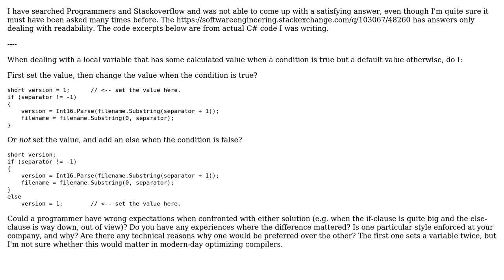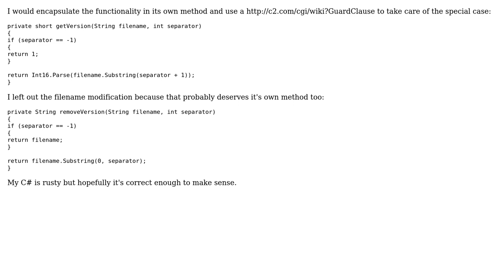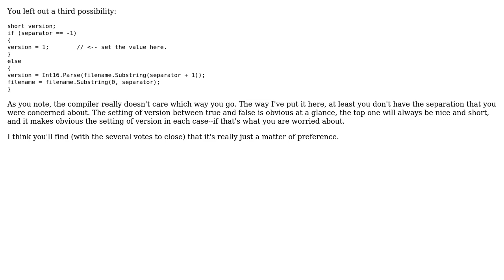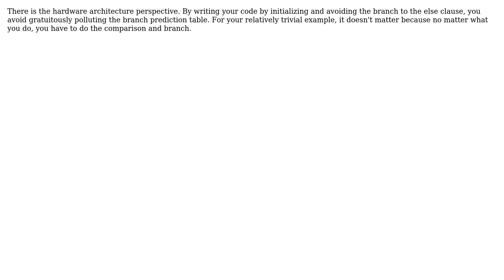Software Engineering: If condition not true: default value or else clause? (7 Solutions!!)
Software Engineering: If condition not true: default value or else clause?

With thanks & praise to God, and with thanks to the many people who have made this project possible! | Content (except music & images) licensed under CC BY-SA | Music | Images & others | With thanks to user zxcdw user Scott Michel user Matthew Flynn user Lorand Kedves user Karl Bielefeldt user Job user Gyan aka Gary Buyn user Daniel A.A. Pelsmaeker and the Stack Exchange Network Trademarks are property of their respective owners. You are responsible for your own actions.